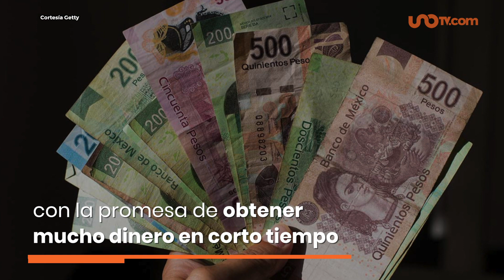No pierdas tu dinero: ¿cómo funciona la estafa piramidal y cómo evitarla?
Es casi seguro que alguna vez hayas escuchado que tienes algún amigo o conocido que anda metido en un nuevo negocio que promete rentabilidades muy atractivas de inversión.

00:00 ¿Cómo enganchan a víctimas?
00:15 Estafa piramidal no vende productos
00:32 Colapsan cuando crecen demasiado
00:43 ¿Cómo ahorrar de forma segura?